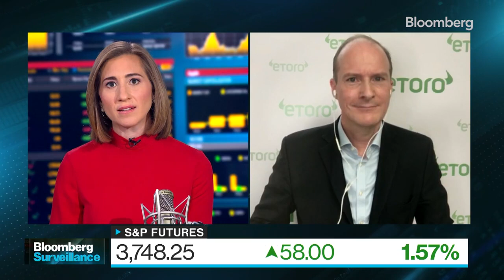Recession Risks Spiking: eToro's Laidler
Ben Laidler, eToro Global Markets Strategist, says that we're almost certainly headed into a recession.